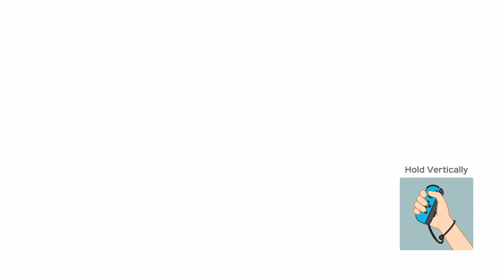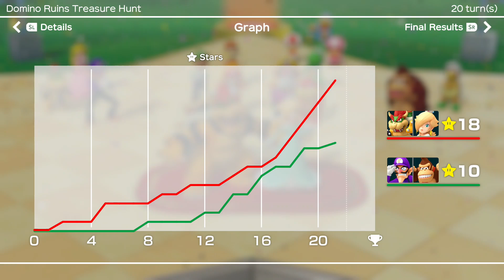Super Mario Party Bowser and Rosalina vs Waluigi and Donkey Kong #53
Super Mario Party Bowser and Rosalina vs Waluigi and Donkey Kong - Partner Party Domino Ruins Treasure Hunt 20 Turns Team Battle Master COM Difficulty Gameplay